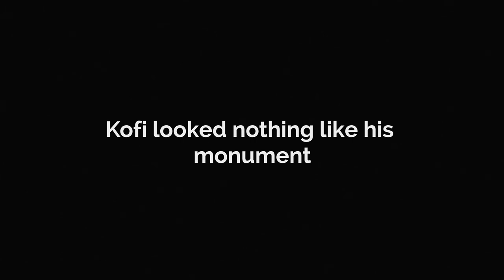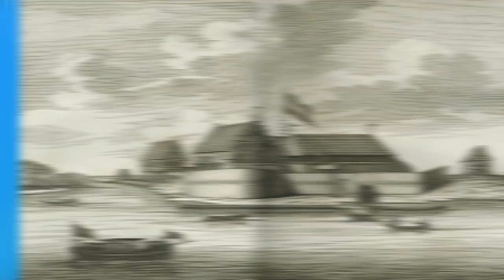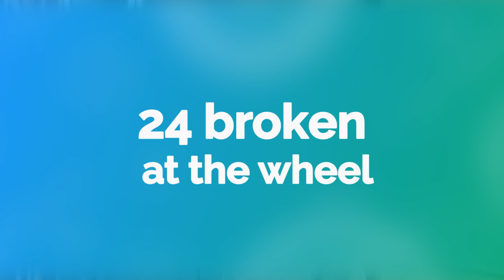The Birth of a Nation: The Berbice Uprising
The 1763 Berbice Uprising. Occurring almost half a century before the Haitian Revolution, this rebellion saw thousands of captive Africans in the Dutch colony of Berbice rising up against the plantocracy. Like many other independence struggles, the conflict led to the creation of the country of one country, Berbice. Though the nation’s existence was short-lived, the struggle that bore it inspired Guyana’s national independence struggle over two centuries later. This is the story of the 1763 Berbice Uprising.

Like our videos? Help support us in our quest to highlight our lovely native land of Guyana!

The owner(s) of this video retain all intellectual property rights, including copyrights, of and related to, this video.

To the fullest extent of the law, in the United States of America, and the Co-operative Republic of Guyana, the creators of this video will not be held liable to any person or entity for the quality, accuracy, completeness, reliability, or timeliness of the information provided by GMG-Anira (Guyana), Crazy Jaguar, its representatives, nor its affiliates for any direct, indirect, consequential, incidental, special or punitive damages that may arise out of the use of information we provide to any person or entity (including, but not limited to, lost money, lost opportunities, and damages, whether physical, mental, or psychological that may result from any inaccuracy or incompleteness of this information).

We strive to provide unbiased, entertaining content based on persons, places, and concepts, throughout history as well as current events. Nevertheless, expressions of political, social, or historical events, facts, ideas, and concepts contained within the content do not reflect the personal views of GMG-Anira (Guyana), Crazy Jaguar, their representatives, nor their affiliates unless explicitly stated by said entities.

The historical content featured in our videos, social media channels, and website is for entertainment and commercial purposes ONLY and is not intended to be used as a complete source of information on any particular company, organization, entity, historical topic, or political philosophy whether real or imagined. While all information provided is believed to be reliable, GMG-Anira (Guyana) and Crazy Jaguar WILL NOT give a guarantee of 100% accuracy, as it is ultimately impossible to give such a guarantee with limited historical record. Additionally, you should not be forming your world view or opinion on any matter whatsoever solely based on the content of a YouTube video. It is often not possible to contain all of the information into such a format. Additionally, one should assume that ALL information in existence is not trustworthy unless verified by their own independent research.

Academic sources used in our content are believed to be true. Nevertheless, facts, quotes, and other information provided by said sources have not been independently audited nor verified. Neither has there been any attempt to determine the veracity of such statements beyond what is considered reasonable or even possible given existing physical constraints (e.g. the portrayal of the words, thoughts, deeds, and personal character of deceased historical figures such as Burnham or Jagan would be based solely on written accounts authored by others as we, the content creators have no first-hand knowledge or experiences with said individuals, not will we attempt to do so. We refuse to try to invoke the spirit of someone who is long dead, just to give you a youtube video. We don’t do Obeah, nor will we ever.)

IF YOU DISAGREE WITH ANY THE TERMS OF THIS DISCLAIMER, PLEASE EXIT THIS SITE IMMEDIATELY. PLEASE BE ADVISED THAT YOUR CONTINUED USE OF THIS SITE OR THE INFORMATION PROVIDED HEREIN SHALL INDICATE YOUR CONSENT AND AGREEMENT TO THESE TERMS.